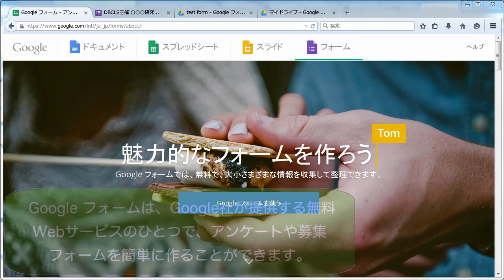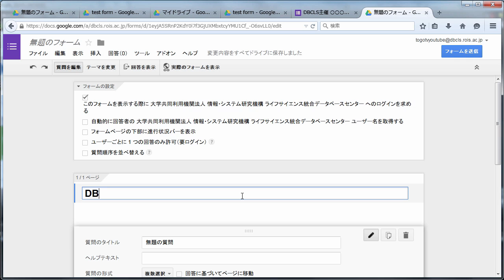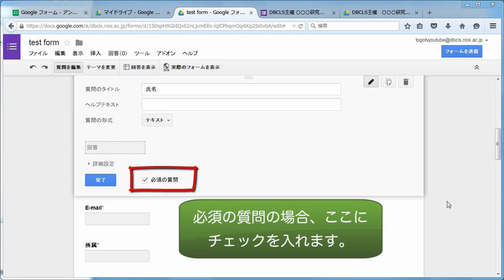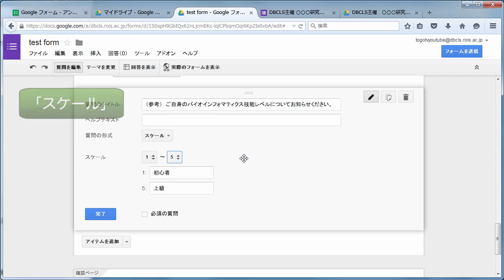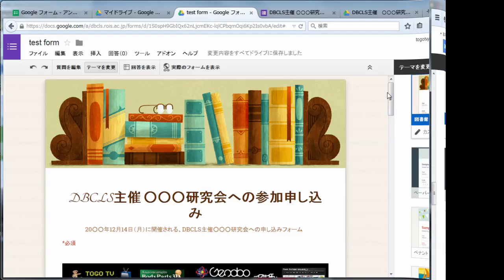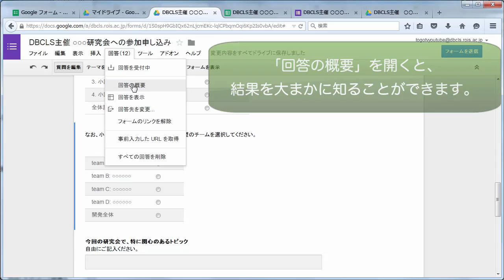Googleフォームの使い方 (アンケートや募集フォームを簡単に作成する)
Google フォームは、Google 社が提供するアンケートや応募フォームが作れる無料Webサービスです。イベントの参加登録フォームや日程調整、ウェブサイトの問い合わせページにも応用可能で、とても便利です。カスタマイズが簡単で、画像やYouTube動画を追加して、高度なアンケートを作ることも出来ます。また、回収したアンケート結果は、Google スプレッドシートにて整理して集計ができ、グラフ化も簡単です。
 今回は、Google フォームを使ったイベントの参加登録フォームの作成を例に、基本的なフォームの作成・送信方法と回答の収集についてご紹介します。

0:37 今回の作成見本
0:53  Google form の作成
4:16  Google form の送信
4:55 Google form の結果集計